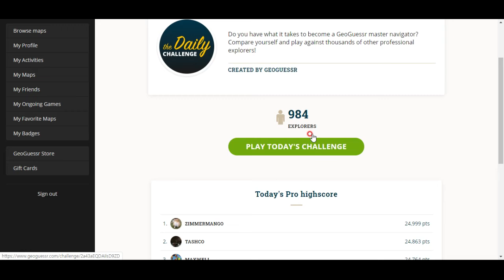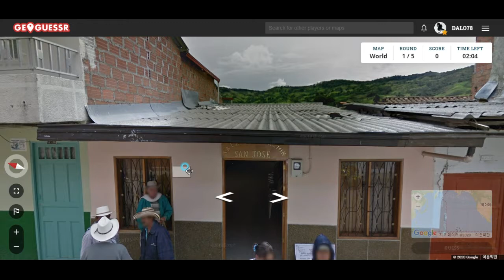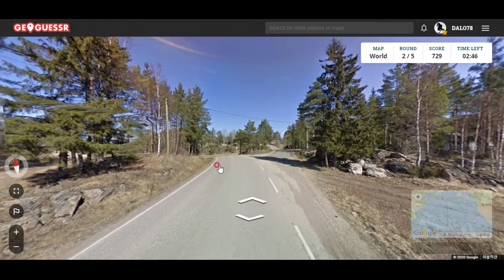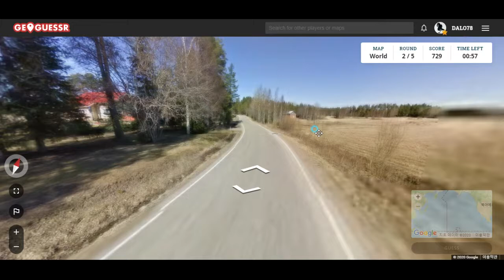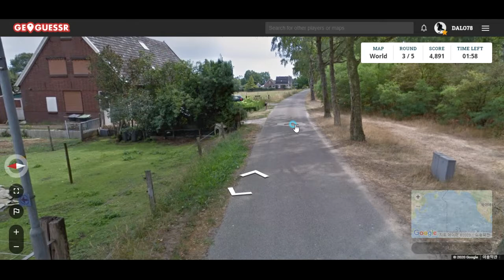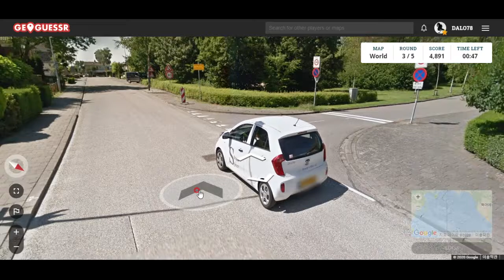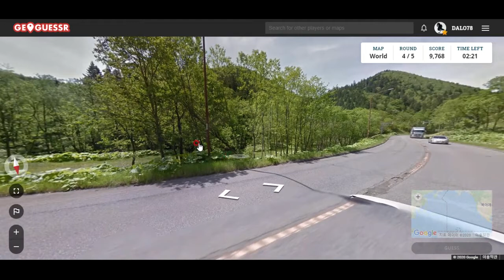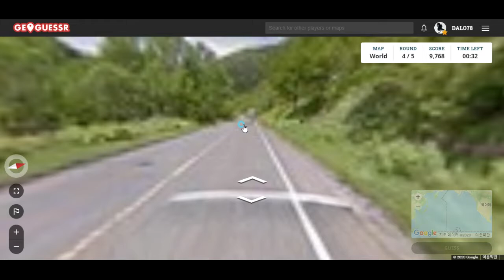GeoGuessr-- 유럽시골집-- 거위를 기르는 낯선 풍경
유럽에서는 거위를 많이 기른다던데, 정말이었군요~ 거위간 요리 때문에 그런가?